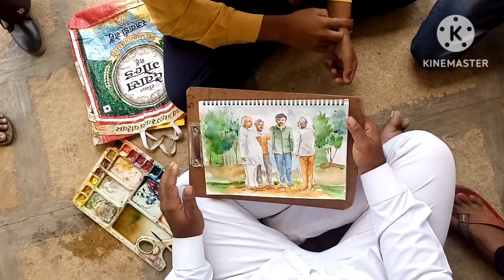MOMERY DRAWING INTERMIDATE EXAM @DATTA PARDESHI